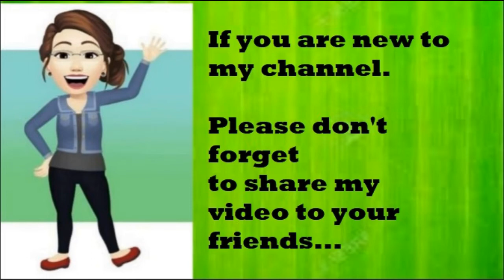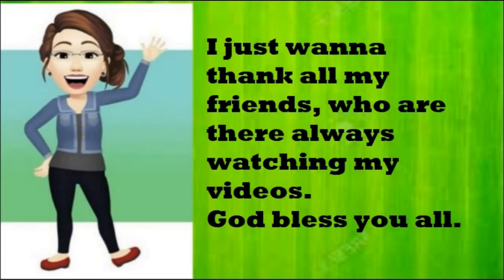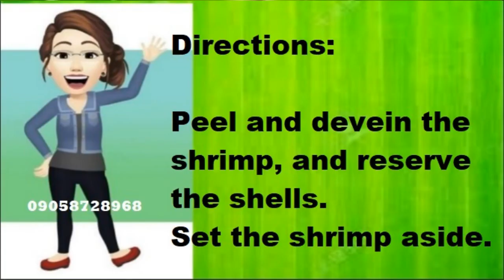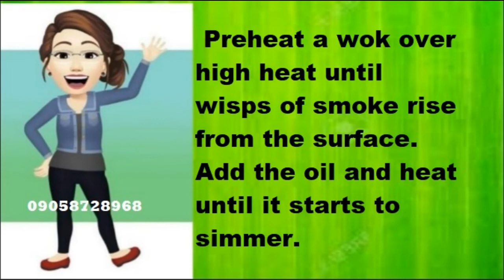HOW TO MAKE SHRIMP AND PORK NOODLES Anne's Kitchenette